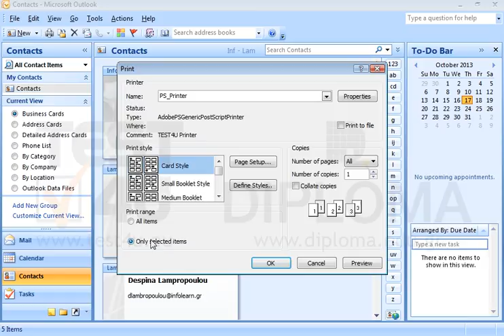Locate Kostas Goutoudis and Stelios Lampropoulos contacts in Contacts and print them in the...